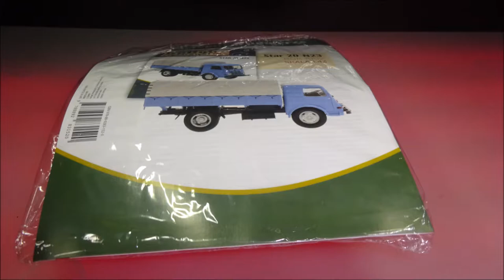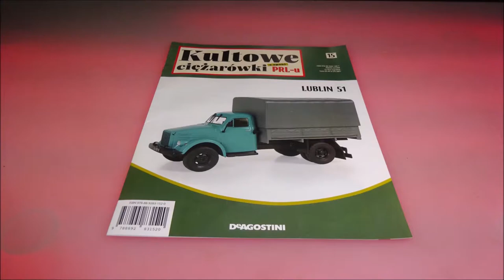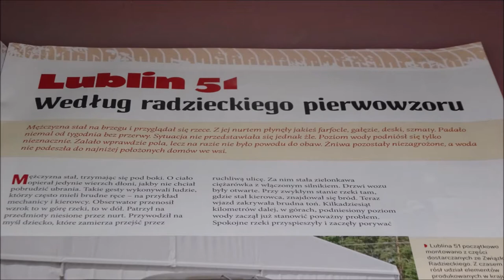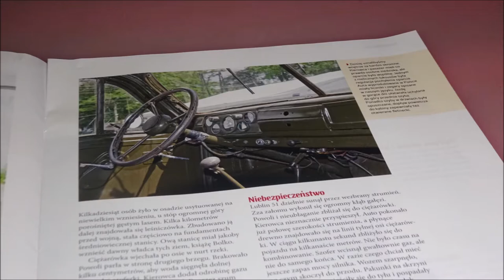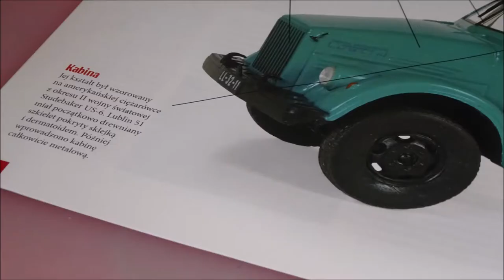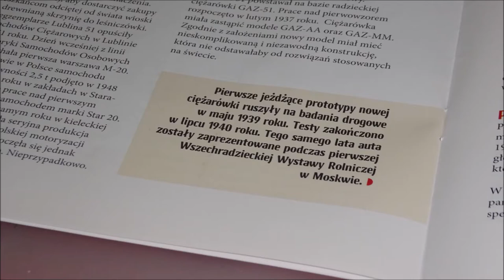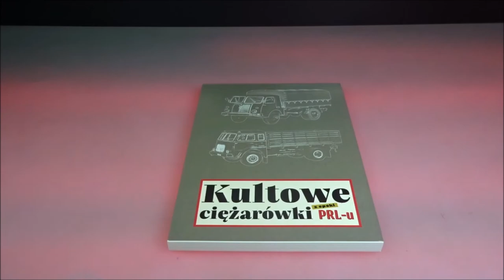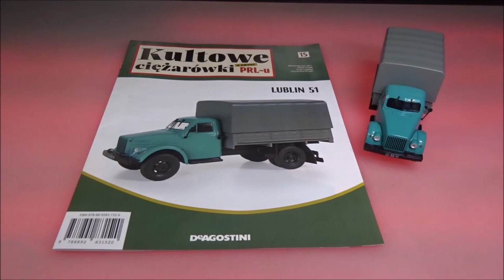Deagostini - Kultowe Ciężarówki z epoki PRL-u - Numer 15 - Prezentacja - Lublin 51 - 1951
Deagostini
Kultowe Ciężarówki z epoki PRL-u
NUMER 15 :
Lublin 51 z ROKU 1951
CO W FILMIE:
** 0:00 - Wstęp
** 0:38 - Model
** 3:39 - W Numerze
**11:21 - Podsumowanie
**12:14 - Koniec
s3-MZ-NeoV